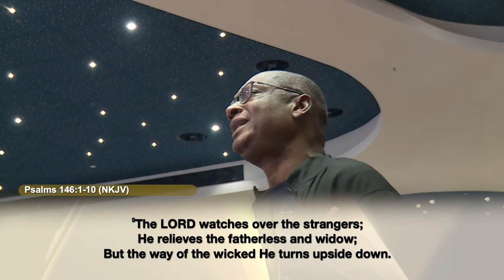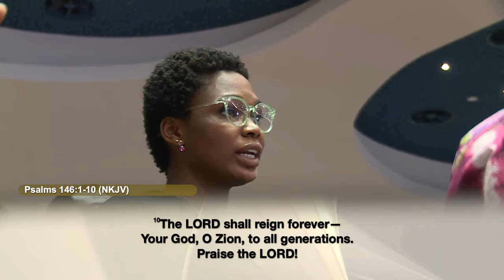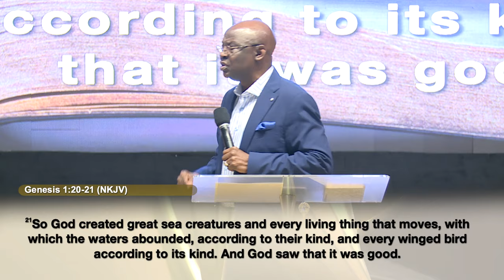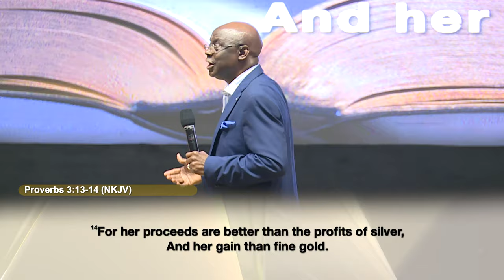DPG | The Generous Nature Of God | SEP. 3rd | Pastor 'Tunde Bakare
Join us LIVE on Sundays at 9:15 AM [WAT] starting with Search The Scriptures; and also weekdays at 5AM - 6AM for morning prayers.